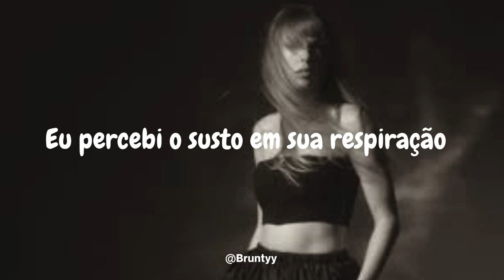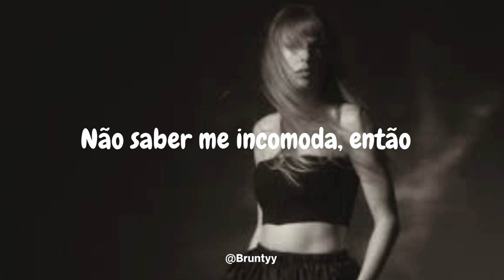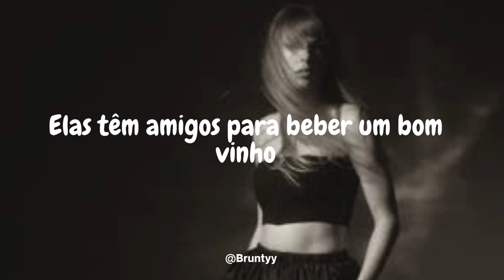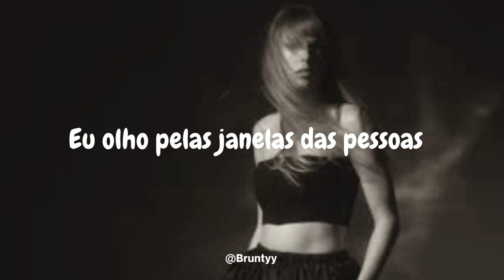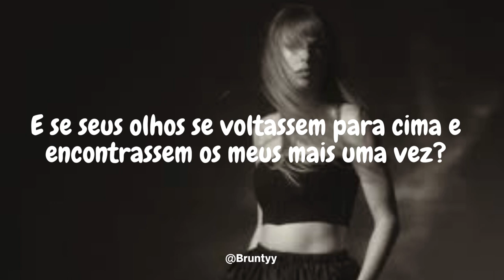Taylor Swift - I Look In People's Windows (Tradução/Legendado) PT-BR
// FONES
JBL Tune 510BT Pure Bass
PHILIPS Fone de ouvido sem fio
AirPods com estojo de recarga (2a geração)
Edifier W800BT PLUS
Tranya T20
JBL Live Pro 2
JBL Wave Buds TWS

// LIVROS INDICADOS
O homem mais rico da Babilônia
Os segredos da mente milionária
O poder do hábito
Como fazer amigos e influenciar pessoas

Taylor Swift - I Look In People's Windows

I had died the tiniest death
I spied the catch in your breath
Out, out
Out, out, out, out
North bound, I got carried away
As you boarded your train
South, south
South, south, south, south

A feather taken by the wind blowing
I'm afflicted by the not knowing, so

I look in people's windows
Transfixed by rose golden glows
They have their friends over to drink nice wine
In case you're at their table
What if your eyes looked up and met mine one more time?

You had stopped and tiltеd your head
I still ponder what it meant
Now, now
Now, now, now, now
I triеd searching faces on streets
What are the chances you'd be downtown, downtown, downtown?

Does it feel alright to not know me?
I'm addicted to the if only

So I look in people's windows
Like I'm some deranged weirdo
I attend Christmas parties from outside